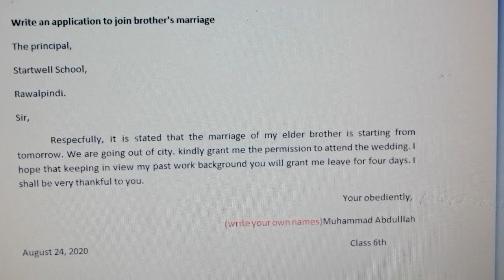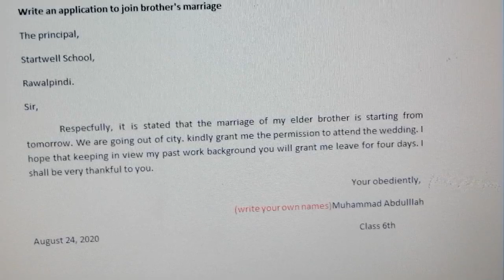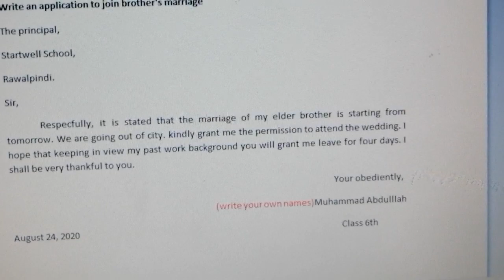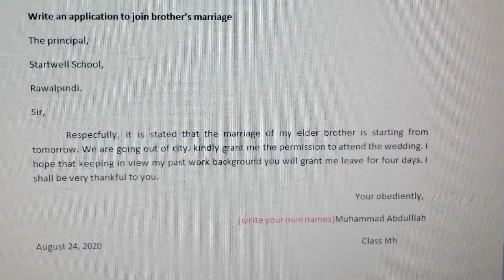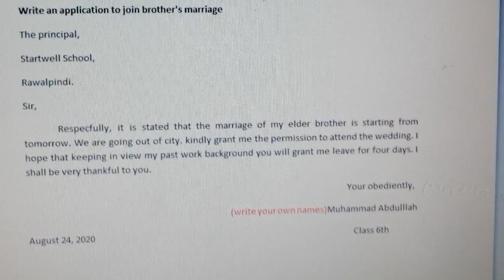Grade 6 English grammar; application writing, Ms. Rabbia Amin, Lecture_25 (21 May, 2021)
Leave Application, title "Write an application to join brother's marriage", reading and explanation